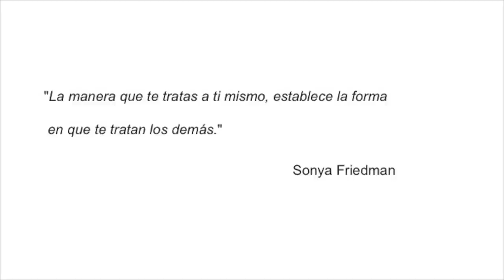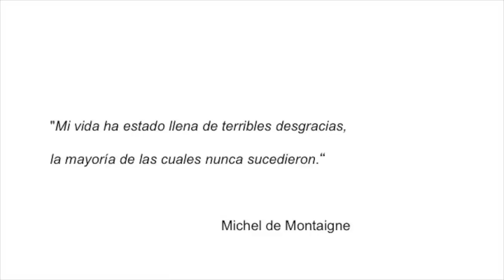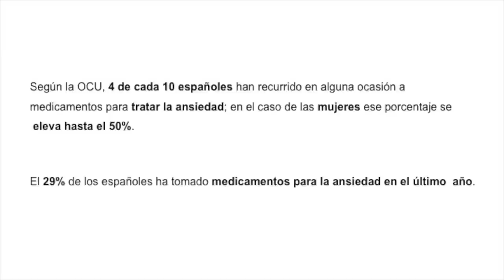Tu boicot personal: Julio César Álvarez at TEDxLeon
Julio César Álvarez.  Licenciado en Psicología y escritor. Ha desarrollado una intensa labor profesional como psicólogo clínico y formador especializado en varias empresas e instituciones de prestigio. Asimismo, colabora habitualmente en varios medios de comunicación y puntualmente con entidades de investigación como el CSIC. Actualmente co-dirige el gabinete profesional Valenda Psicólogos. En lo literario, es autor de novelas destacadas por crítica y público como "Madrugada" y "Luz fría". Ha sido capaz de aunar sus dos principales pasiones, psicología y literatura de calidad.